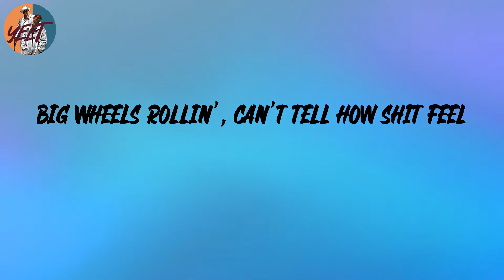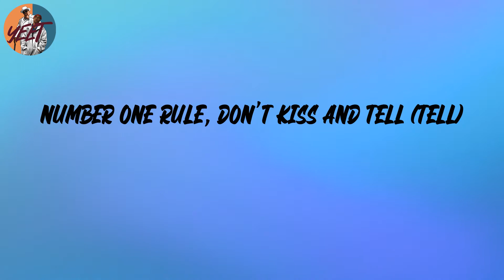Megan Thee Stallion - Kitty Kat (Lyrics)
Lyrics:
(J.R.)